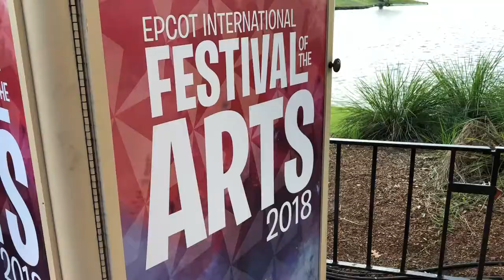James Coleman Studios at 2019 Epcot International Festival of the Arts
Join our artists at the 2019 Epcot International Festival of the Arts!  Our artists will be at the James Coleman Studios booth near the Germany pavilion. Check our schedule below and make your plans to stop by and see new art, watch our artists painting live and take home your new favorite painting (visit JamesColeman.com for any changes to the schedule).

James Coleman
Feb 16-18, 2-7pm

Rob Kaz (2-7pm all days)
Jan 18-21
Jan 24-28
Jan 31-Feb 3
Feb 7-10
Feb 21-25

Rodel Gonzalez (2-7pm all days)
Jan 24-28
Feb 14-15